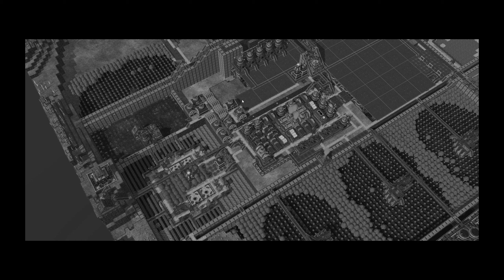Expanding Power Line Network For Industry Transfer - EP 63 - Timberborn S2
Timberborn Season 2 Episode 63: Prepping Metal City power network to start rebuilding the industry.

Difficulty Settings:

Starting Adults: 12
Starting Children: 6
Food/Water Consumption: 100%
Temperate Weather Duration: 6 to 9 days
Drought Duration: 30 to 60 days*
Drought Duration Handicap: 10% for 30 cycles

*For reference, Hard Mode has 15-30 day droughts.